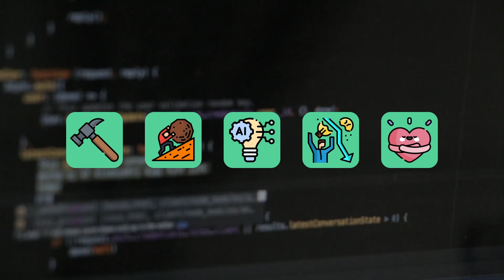My First Week As A Coder - 5 Lifesaving Lessons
First week as a programmer? In this video I will run you through everything you need to make it a great week. I will share 5 lifesaving tips as well as my biggest mistake yet! This is a good one, so make sure to watch the entire video.

⏰ TIMESTAMPS
0:00 Intro
0:26 My new job
2:16 Tip 1
3:14 Tip 2
4:40 Tip 3
5:41 Tip 4
7:01 Tip 5
7:32 My big oops

💡In this video, I reveal my top 5 tips that made my first week more manageable, focusing on the aspects that are often overlooked but play a significant role in shaping your coding journey. Discover why programming is more up&down than you might think and why it's absolutely okay to be bad at the start.

🤖 Plus, learn why I find AI tools like ChatGPT to be faster than browsing through heaps of documentation. We'll discuss why it's a game-changer, especially for newbies like us, and why you should give it a try.

🚨As a bonus, I also share one BIG mistake that I made - an unforgettable lesson that you can learn from. Dive into the truth behind code reviews and how they may differ in your workplace.

Remember, you are not expected to be perfect during your first week or even your first year. Mistakes are part of the process. Don't forget to take care of yourself throughout this journey. Happy coding!

Icons from flaticon.com, Konkapp, freepik, toempong, ruslan babkin. rakib hassan rahim, monkik, mangsaabguru, edt.im